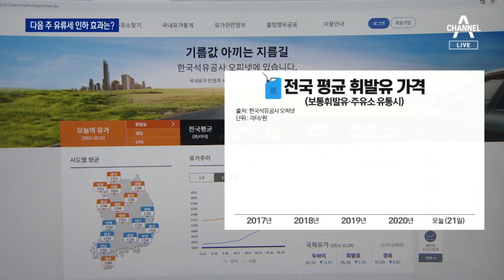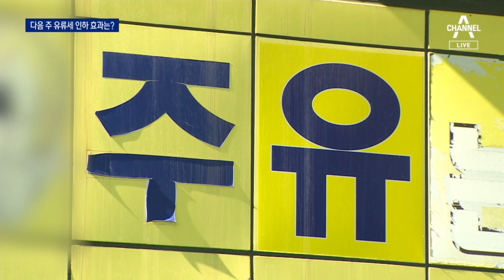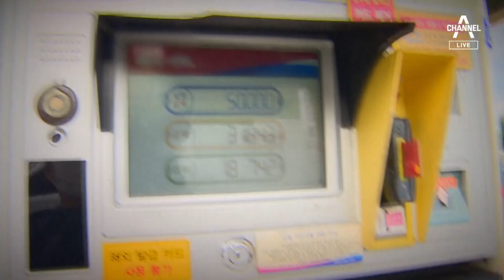“다음 주 유류세 인하 대책 발표”…물가 낮출까 | 뉴스A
“다음 주 유류세 인하 대책 발표”…물가 낮출까

요즘 휘발유 가격이 너무 비싸서 주유하다 놀라시는 분들 많을 것입니다. 국제유가가 오르면서 석유제품과 화학제품, 생산자물가까지 반년째 역대 최고치를 갈아치우고 있습니다. 정부는 다음주 화요일 유류세 인하 대책을 내놓는다고 밝혔는데, 소비자 부담을 덜어줄지 박지혜 기자가 전망했습니다.

〈평일〉
08시 50분 김진의 돌직구 쇼
12시 00분 뉴스A 라이브
17시 20분 뉴스TOP10
19시 00분 뉴스A

〈주말〉
12시 10분 토요랭킹쇼·뉴스A 라이브
19시 00분 뉴스A

〈평일〉
08시 00분 라디오쇼 정치시그널 (유튜브 라이브)
08시 50분 김진의 돌직구 쇼
10시 20분 김진의 더라방 (유튜브 라이브)
12시 00분 뉴스A 라이브
15시 50분 강력한 4팀
17시 20분 뉴스TOP10
19시 00분 뉴스A

〈주말〉
12시 00분 토요랭킹쇼·뉴스A 라이브
17시 40분 뉴스TOP10
19시 00분 뉴스A